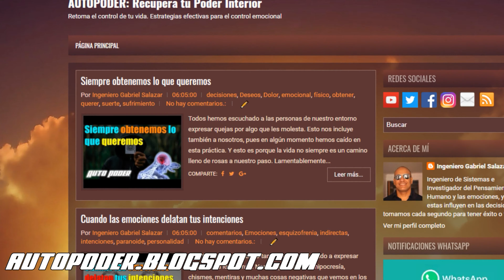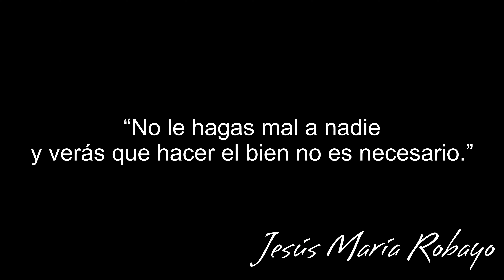Viviendo con justicia | Ingeniero Gabriel Salazar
¿Existe algún secreto para tener éxito y buena suerte?

Cómo manejar las críticas en tu camino hacia el éxito personal